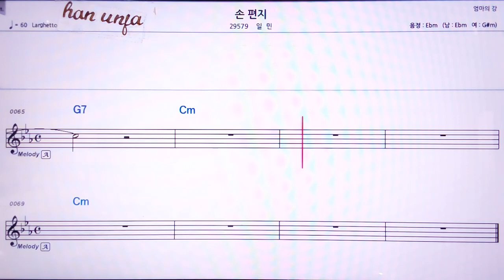💖 손편지/일민 👍MR,노래방, 악보, 코드,Karaoke With Sheet Music